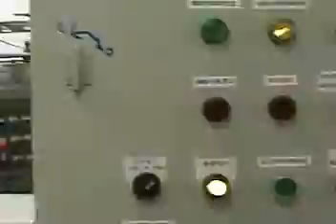Glass bottles Carton Packer beer carton packing machine